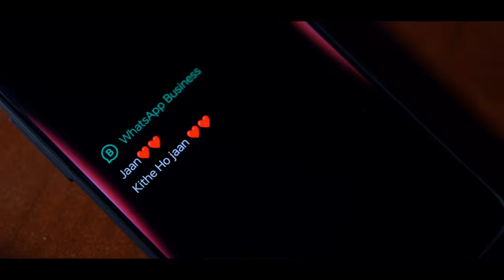PENDU JATT NU Official | GURMUKH JATT | DJ HITS | Latest PUNJABI SONG |@jaimaafilms9| JAI MAA FILMS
Song                  : DESI JEHA PENDU JATT CHANDIGARH WALIYE
Singer                : GURMUKH JATT
Lyricist               : GURMUKH JATT
Female Lead     : ANMOL WALIA
VIDEO & DOP    : RAJIV SHARMA, RK Editing Studio, Punjab
Poster by           : YUG GRAPHIQ
Make-Up            : DAVID SHUKKAR
Produced by     : @jaimaafilms9 RAMDHAN DHIMAN, Jai Maa Films, Noida.

Latest Punjabi DJ Song by GurmukhJatt ramdhandhiman @jaimaafilms9

Dekh ke tu Desi jeha Pendu Jatt Nu
Lutdi a tu Chandigarh waliye

Chandigarh gai kade gai Lundhiane nu
kardi a pasand tu hotelan de khaane nu

kinne kinne vade tu bharai bill ni